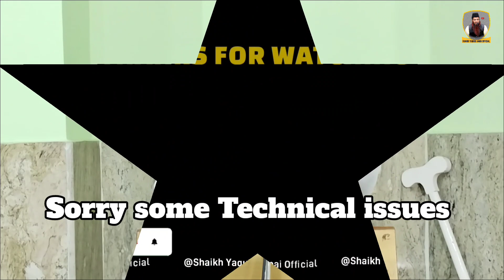Beautiful Qhiraat & Muashray Mein phailti Buraiyan aur iska Hal? shaikh Yaqub Jamai Hafizahullah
Assalamualaikum

Shaikh Yaqoob Jamai Official

Topic:
Muashray Mein phailti Buraiyan aur iska Hal

Venue:
Masjid e ahle hadees chauraha Mushirabaad x Road Haydarabad

New Bayan of Shaikh Yaqoob Jamai Hafizahullah

Jazakallah khair.